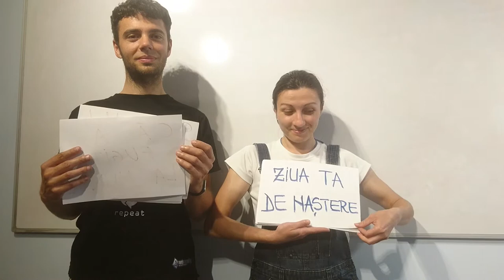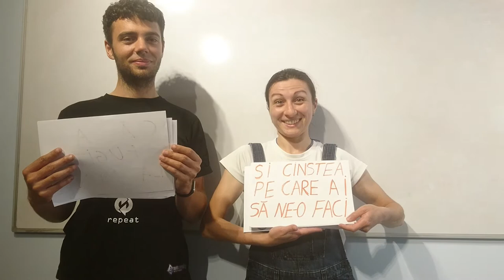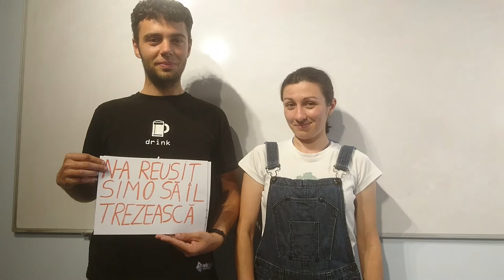Adina surpriza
Because we got high - Debili Movie Company Film 1